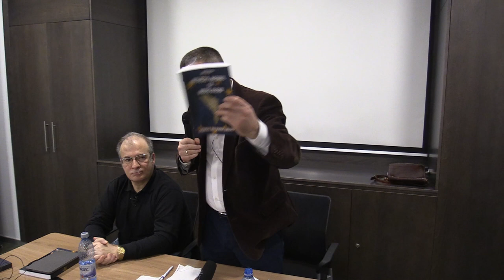(09) Iurie Roșca - Lansare carte "Interesul Național ca Modus Vivendi" (2020.03.05, Hotel Cișmigiu)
În data de 5 martie 2020 a avut loc la Hotel Cișmigiu (bd. Regina Elisabeta, nr. 38, București), de la ora 18, lansarea de carte "Interesul Național ca Modus Vivendi" de Iurie Roșca.

Evenimentul a fost organizat de Forumul Țărilor Nealiniate.

Vorbitori: Iurie Roșca, Dragoș Dumitriu, Adrian Severin, Bogdan Duca, Mariana Heroiu, Calistrat Atudorei.

Despre eveniment:
- Ce se întâmplă dincolo de Prut?
- Ce nu știe România despre Republica Moldova?
- Care trebuie să fie relația dintre Chișinău și București?